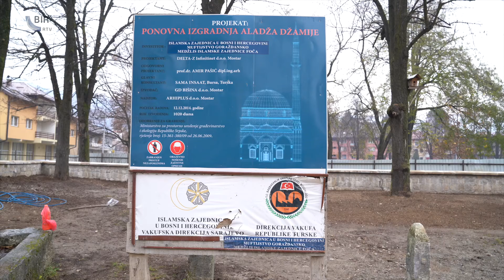Obnova Aladže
Reisu-l-ulema: Obnova Aladže je stimulans našim ljudima da Foču doživljavaju svojim gradom